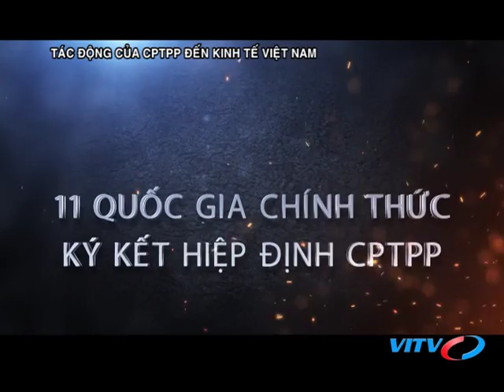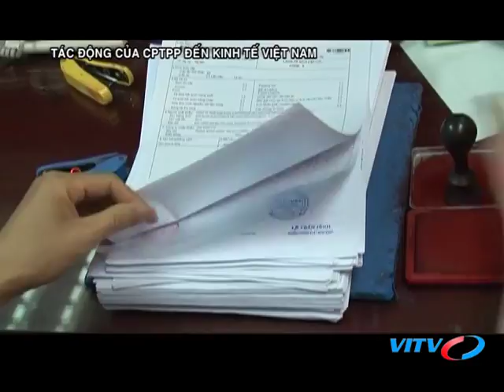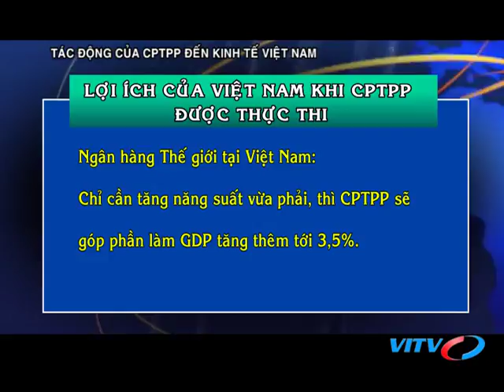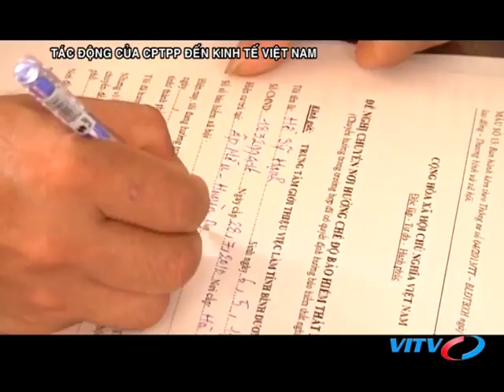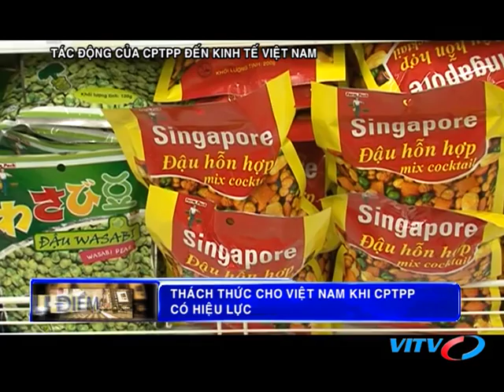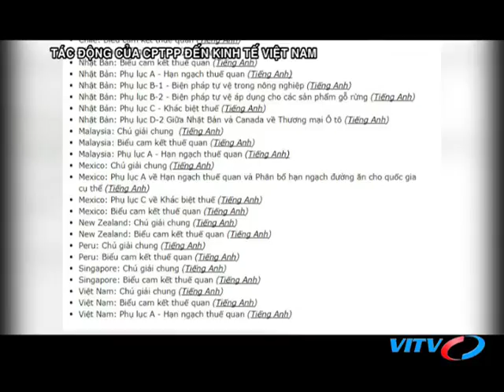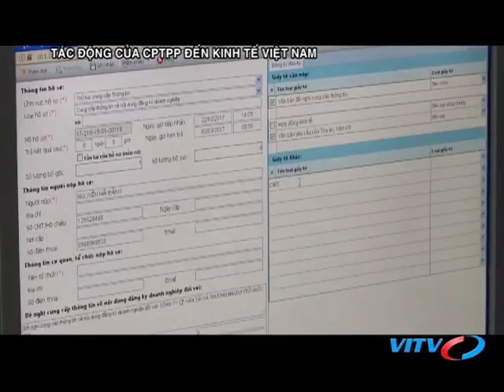VITV - Tiêu điểm kinh tế - Tác động của CPTPP đến kinh tế Việt Nam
VITV - Tiêu điểm kinh tế - Tác động của CPTPP đến kinh tế Việt Nam phát sóng 18:30 ngày 10/03/2018